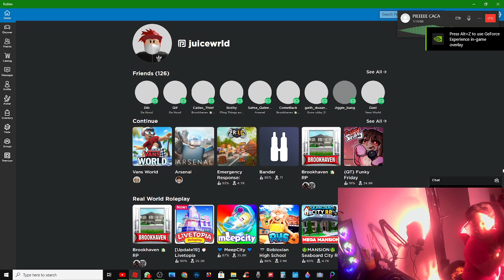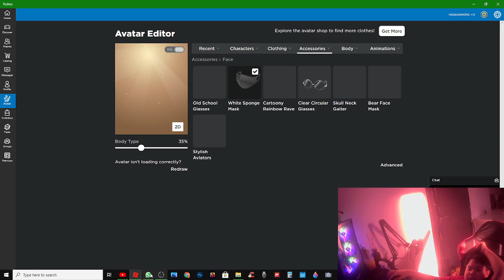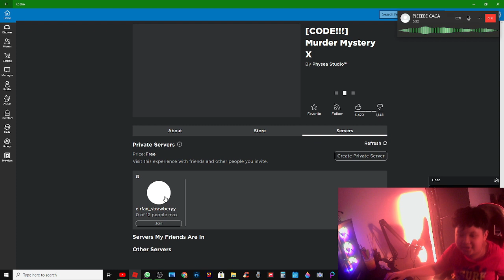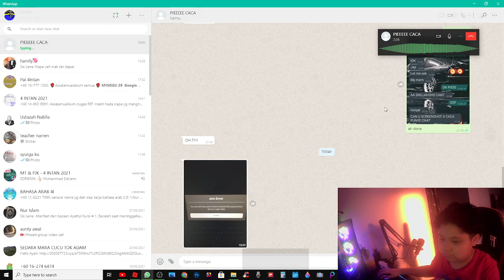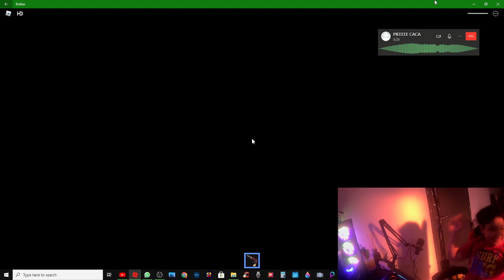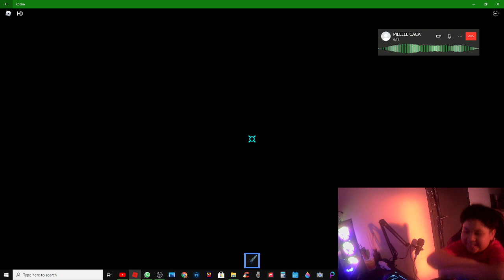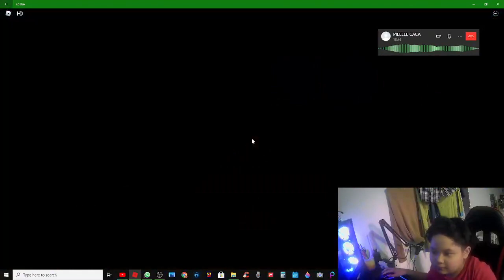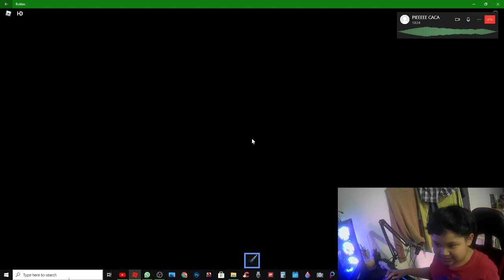MAIN DENGAN COUSIN! SUBSCRIBE SEKARANG